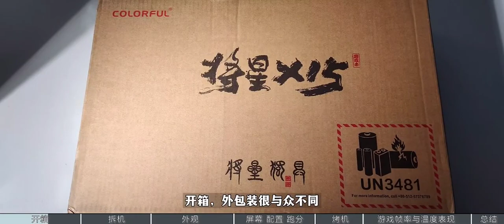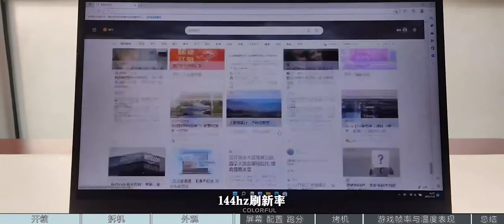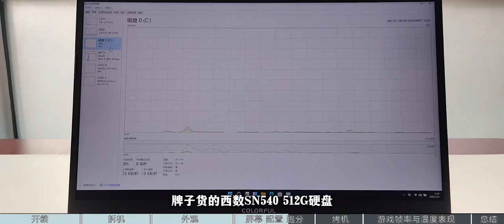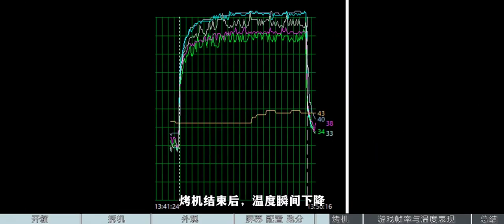Colorful Core i5 12th gen RTX 3050 Gaming Laptop 💻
Gaming Laptop review
Next gen gaming laptop 💻

gaming laptop,
gaming laptop vs gaming pc,
gaming laptop fortnite,
first thing to do when you get a gaming laptop,
gaming laptop gta 5 rp,
gaming laptop guide,
gaming laptop games,
gaming laptop gta 5 gameplay,
gaming laptop genshin impact,
hp victus 15.6 gaming laptop,
hp pavilion gaming laptop ryzen 5 5600h,
hp victus gaming laptop,
hp pavilion gaming laptop unboxing,
hp pavilion gaming laptop review,